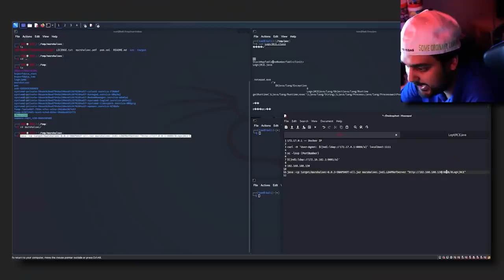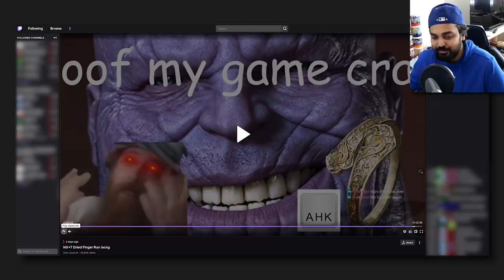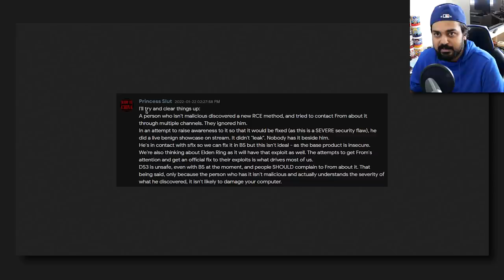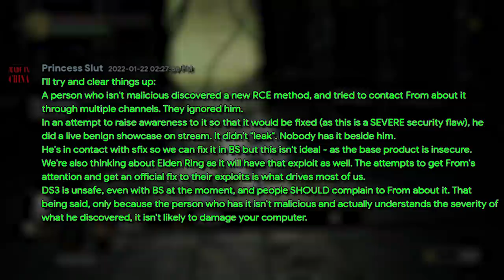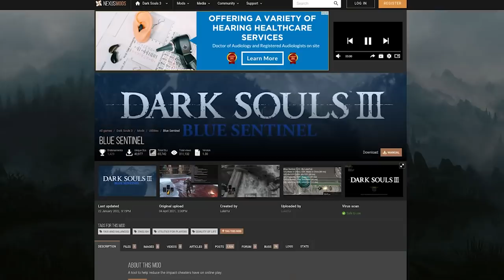Dark Souls 3 Is Not Safe To Play Right Now... (possibly Elden Ring too)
Out of nowhere in 2022 it's surfaced that Dark Souls 3 and possibly upcoming From Software games with a multiplayer component appear to have an RCE (Remote Code Execution) Exploit subjecting connected users to all kinds of nefarious malware on their systems, be careful connecting if you even can to the online game servers, or use a VM like I do.